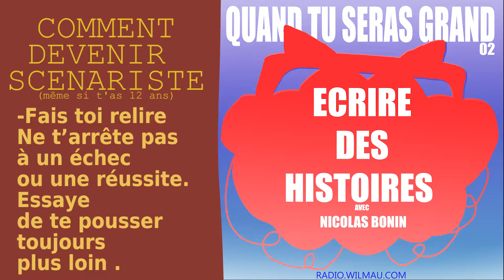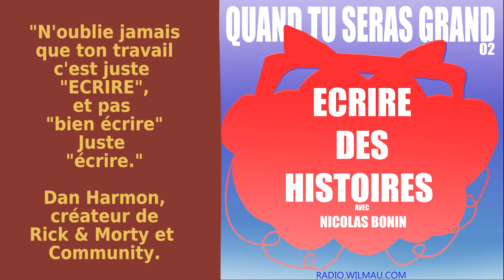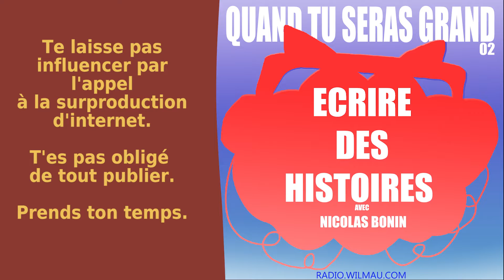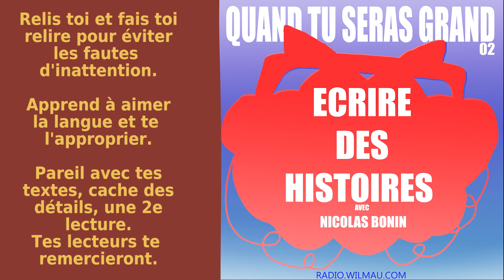[EXTRAIT] Quand Tu Seras Grand - 02 - ECRIRE DES HISTOIRES - avec Nicolas Bonin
Deuxième épisode de mon Podcast quand tu seras grand!

📜📜📜Article de blog où sont notés tout les trucs cités dans cette émission:

🗓🗓🗓Quand Tu Seras Grand c'est un nouvel épisode tout les 23 du mois!
Cherchez Wonara Prod sur Facebook, Youtube et Twitter ou allez

🔊🔊🔊épisode 01: FAIRE DES JEUX VIDEOS AVEC LOGAN MANGLOU